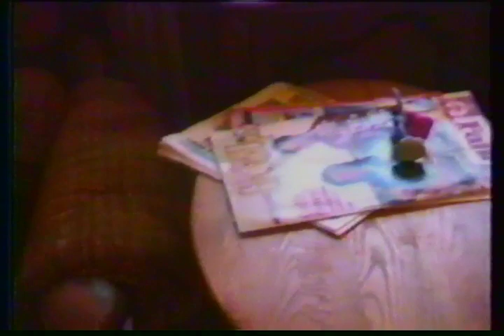Cindy Home Movies 88 to 93 Part 6